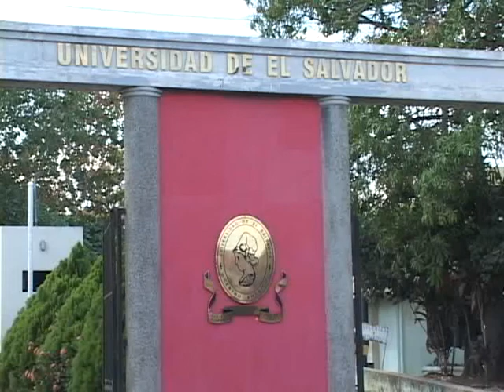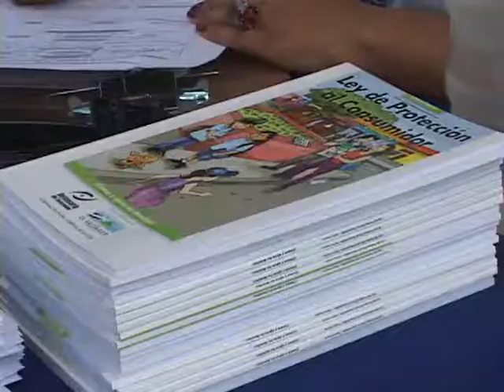DEFENSORIA EJECUTA PLAN EN UNIVERSIDADES ATV NOTICIAS ANTENA TELEVISION EL SALVADOR